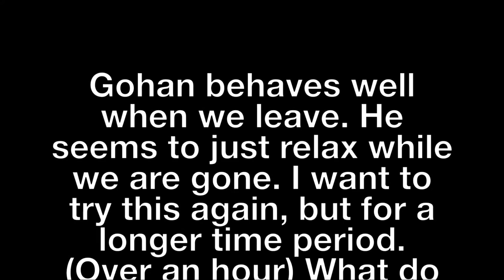GO PRO su un cane, qundo il padrone esce -Husky-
In inglese ma si capisce benissimo! Ditemi cosa provate